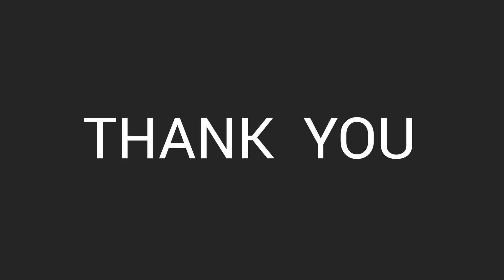NARBUTAS moments from Orgatec 2018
We would like to say a sincere "THANK YOU" for showing such a huge interest in our company at the Orgatec 2018. Our team had five dynamic days filled with joy of meeting current and future partners. We hope you enjoyed the fair as much as we did. If you have not been to Orgatec this year, check out what you have missed.